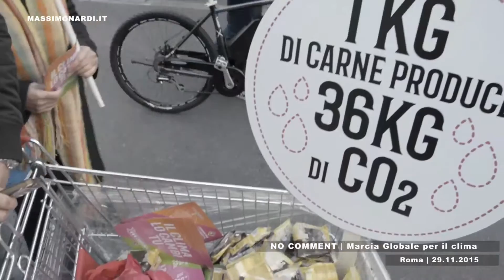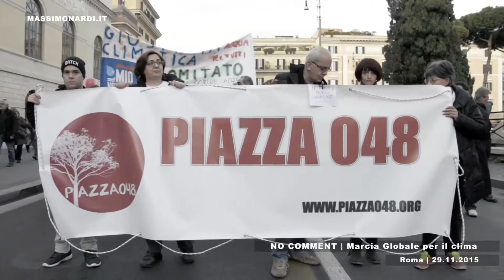NO COMMENT | Marcia Globale per il Clima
Roma, 29 novembre 2015. Alla vigilia dell'apertura della Cop21 di Parigi, migliaia di cittadini sfilano per le strade di Roma e di tante altre città nel mondo.